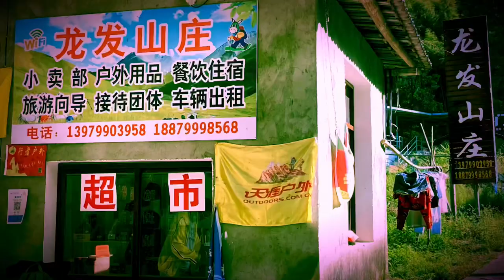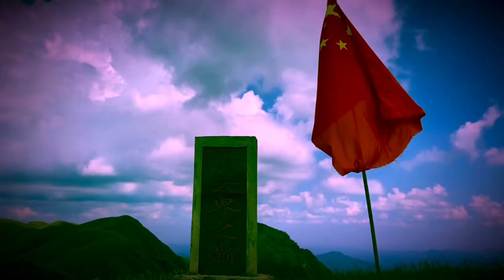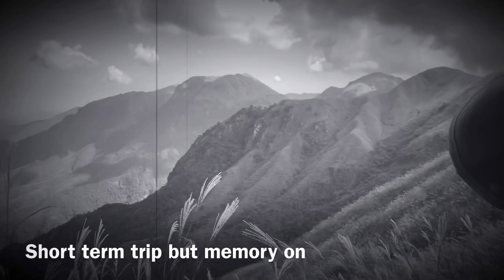Hiking Mt. Wu Gong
2days 1 night at Mt. Wu Gong, one man band became a travel group, everything happens for a reason only if you start to move your ass out. I had fun! 1 become infinite!